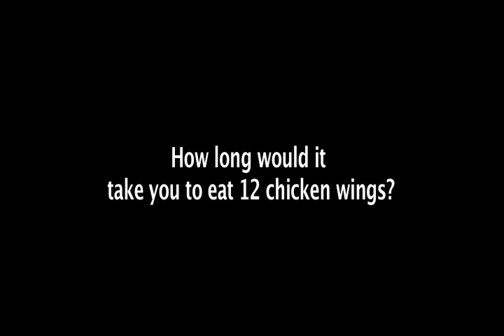An Indigo Minute Featuring Sophie Kinsella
Author Sophie Kinsella answers fun fan questions!